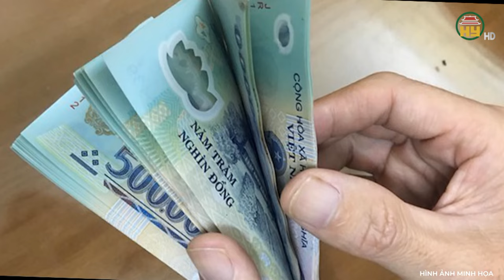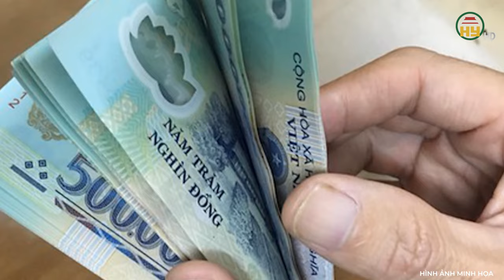Cảm động người mẹ già "dũng cảm" bảo vệ con trai lãnh trọn nhát dao của gã sát nhân tàn ác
Trọng án VN | Cảm động người mẹ già "dũng cảm" bảo vệ con trai lãnh trọn nhát dao của gã sát nhân tàn ác
Địa chỉ: 164 Nguyễn Văn Linh, thành phố Hưng Yên, tỉnh Hưng Yên
Tiktok: Truyền hình Hưng Yên
Facebook: Đài Phát thanh và Truyền hình Hưng Yên
Zalo: Đài PTTH Hưng Yên